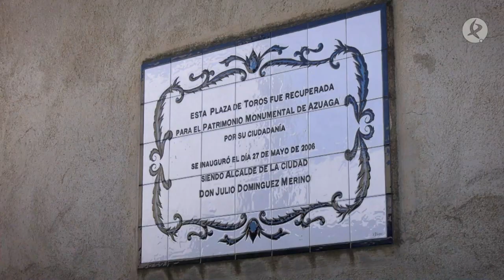Azuaga celebra su 25º aniversario como Conjunto Histórico ¡Descúbrelo! | Muévete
Esta semana nos detenemos en Azuaga.  La localidad de la Campiña Sur está de enhorabuena por partida doble. La Iglesia Nuestra Señora de Consolación, la segunda más grande de la provincia pacense, cumple 30 años como Bien de Interés Cultural. Una efeméride que se suma al 25º aniversario de este pueblo como Conjunto Histórico. Hay mucho que ver, así que, póngase calzado cómodo y vamos a patear